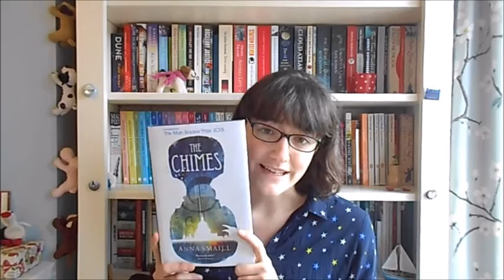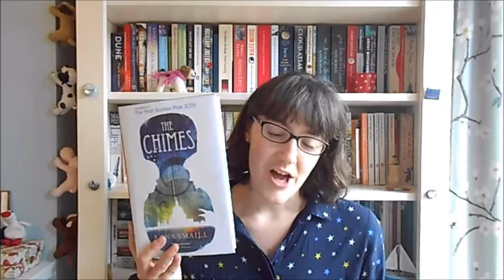On My Shelf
In which I do an old-school style video response to Sanne from Booksandquills.

---Books Mentioned---

---General links---